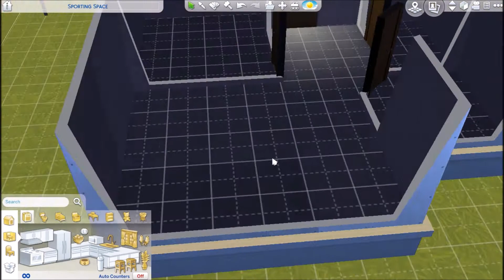Sims 4 | Housebuild: Single Parent Starter Home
House of the Reeds.

Origin: sarahotivar